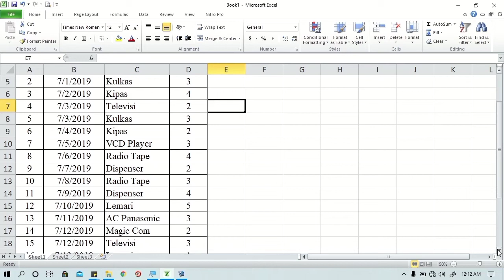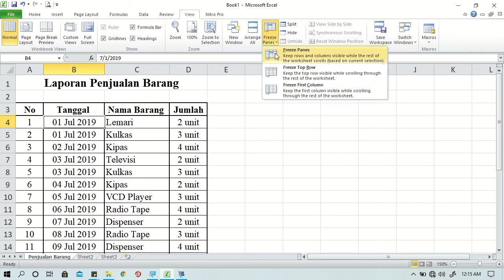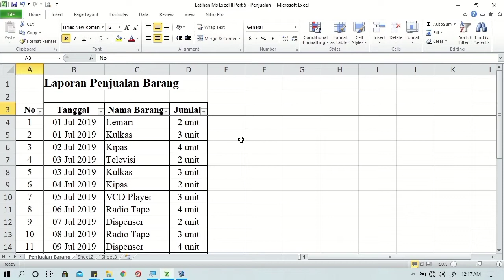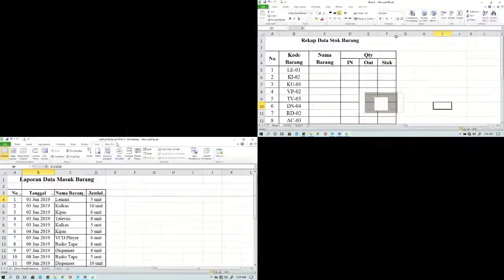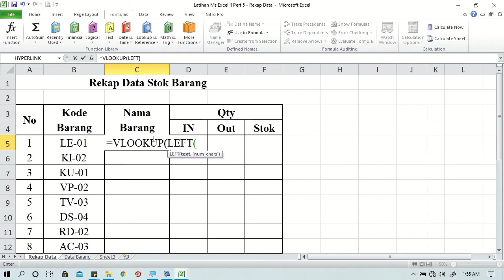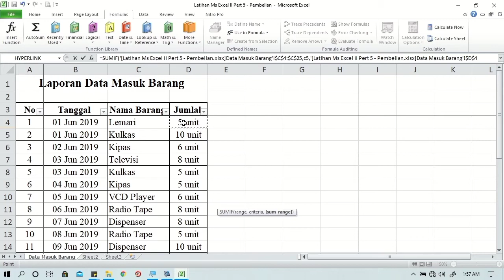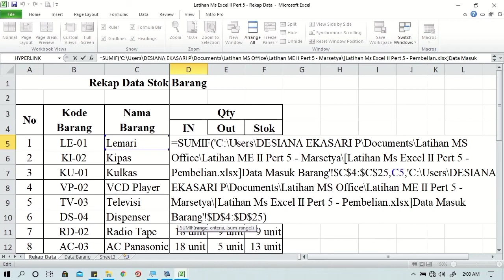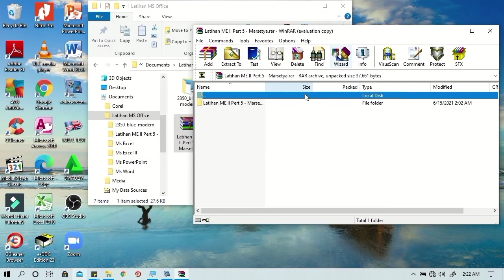Video Tutorial Ms Excel II - 5 Rumus beda File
Pada video ini, saya menyampaikan materi Ms Excel II menggunakan Microsoft Excel 2010, sebagai berikut:
1. Rumus beda file
     a. Penerapan penggunaan VLOOKUP beda sheet dan SUMIF beda file

Semoga bermanfaat.